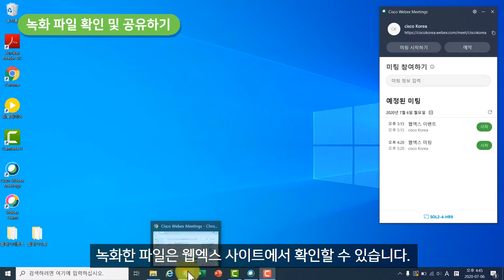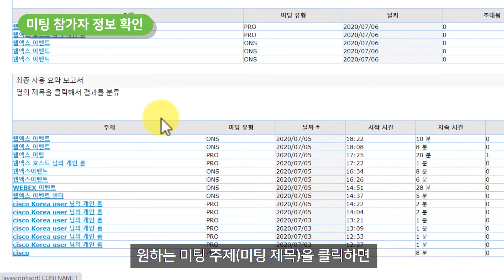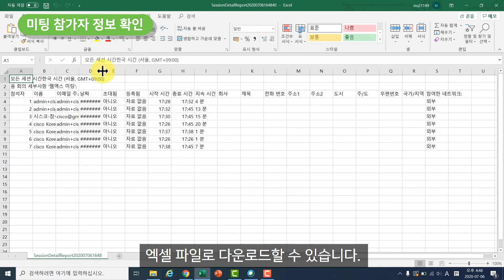[시스코 웹엑스 미팅 사용법] 웹엑스 미팅 종료 후 활용법 – 호스트 편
누구나 사용하기 쉬운 시스코 웹엑스 미팅 사용법!
이번 편에서는 “웹엑스 미팅 종료 후 활용법 - 호스트 편”에 대한 영상을 준비했습니다!
아래 필요한 구간을 선택하여 미팅 사용법을 익혀보세요!

00:00 - 영상 시작
00:07 - 녹화 파일 확인 및 공유하기
01:11 - 미팅 참가자 정보 확인

► 웹엑스 무료 계정 신청 (무료 라이선스의 경우 일부 기능이 제한됩니다)